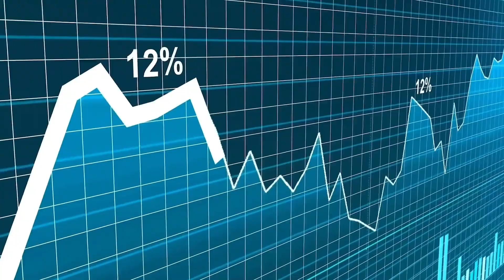Breakthrough Breast Cancer Research | Revive Therapeutics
A potentially novel substance to treat triple-negative breast cancer (TNBC) is attracting attention, thanks to a Louisiana State University chemist and her research team. Ergosterol peroxide—a compound derived from Ganoderma lucidum mushrooms and recently licensed by Revive Therapeutics Ltd. (CNSX: RVV, OTCMKTS: RVVTF)—is checking off a lot of boxes. TDR spoke with Fatima Rivas, the Chemistry Assistant Professor who is spearheading the efforts, along with her collaborator, Associate Professor Michelle M. Martínez Montemayor.

The idea that certain species of mushrooms carry significant anti-cancer properties is not new. Polysaccharide-K (PSK) or krestin, from the mushroom T. versicolor, is an approved mushroom product used for cancer treatment in Japan. PSK is a proprietary formulation from the Kureha Corporation, and has long been used as an adjunctive cancer treatments since the mid-1970s.

Timestamps:
0:00 Intro
1:12 Ergosterol Peroxide - Particular Compound Promising For Breast Cancer Treatment
3:05 This Research Have The Potential To Be Fast Tracked By The FDA?
5:38 How Promising Is This Compared To Traditional, Cancer Drugs Or Chemotherapy Drugs?
8:03 Why Is It Been So Difficult In The Past To Kill Certain Tumors, And How Many People Across North America Are Affected By Breast Cancer Every Single Year?
9:45 Overall Lifestyle After Being Diagnosed With Cancer
13:19 Ergosterol Peroxide Or Another Fungi Based Compound Can Replace Chemotherapy As A Primary Frontline Treatment For Breast Cancer?
14:56 Western Medicine And What The Future Holds For People, Not Only In North America, But Globally. Are We On The Brink Of Change In 2022?
16:55 Thoughts? What A Lot Of Dr. Rios Peers In The Industry Saying To: Are They Warming Up & Keeping An Open Mind Towards The Overall Industry?
18:15 Finalizing